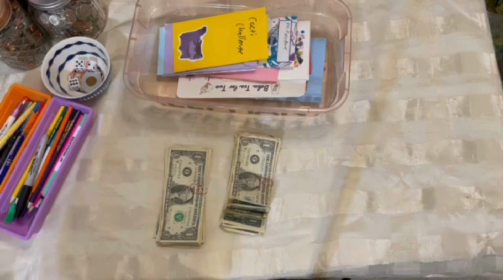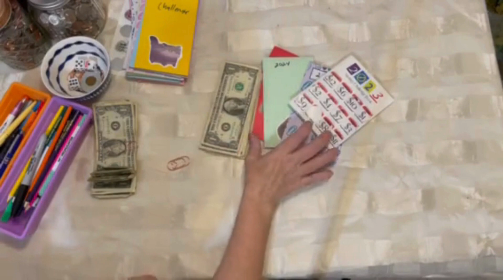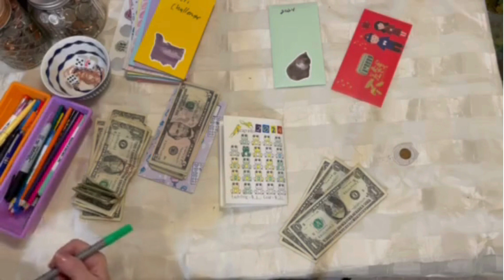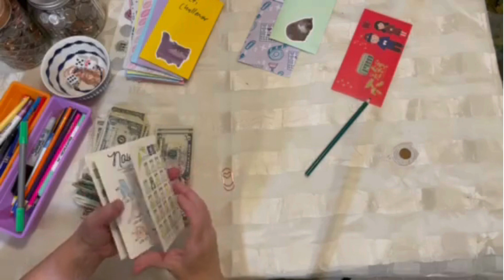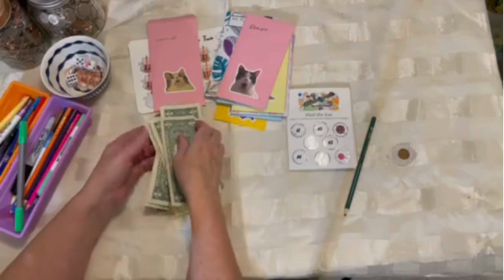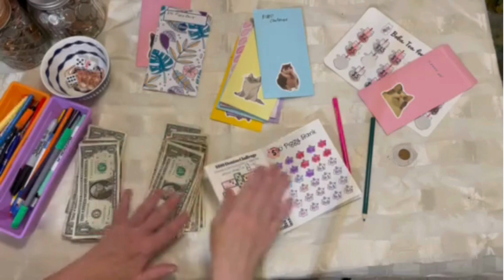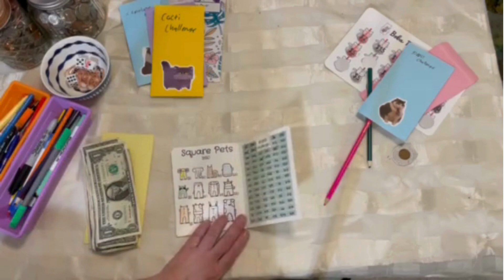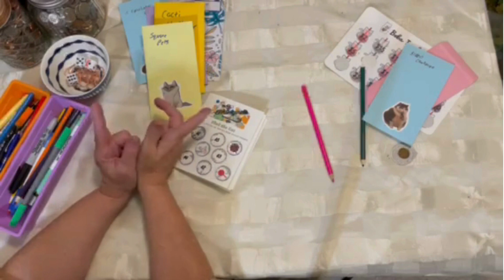Savings Challenge Sunday- Elephant Edition December 3- Authentically Unorganized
I'm in a good position to finish my 2023 savings challenge book before the end of the year.  My other savings challenge book - not so much